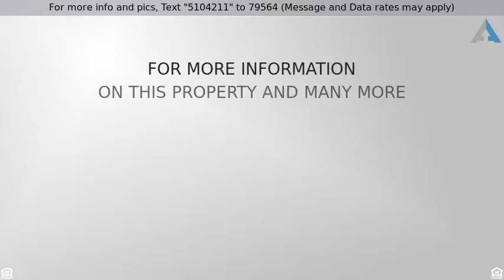Priced at $265,000 - 1801 S Ocean Dr, Hollywood, FL 33019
Condo/Co-op/Villa/Townhouse - Hollywood, FL

Fabulous 2BD/2BA condo on Hollywood Beach. Nice view of the ocean from the open balcony of this 4th floor corner unit. Light, bright and spacious with tile floors throughout. This home features a beautiful remodeled kitchen, brand new a/c and updated electric panel. Large master bedroom with walk-in closet. Quiet and peaceful building with low HOA. Hyde Park Towers is located on prestigious Ocean Drive, just steps to the ocean and walking distance to the Boardwalk, shops and restaurants.